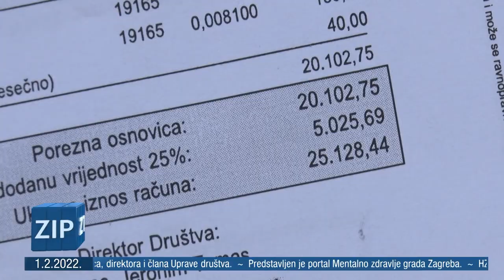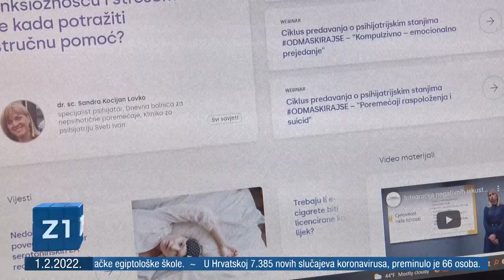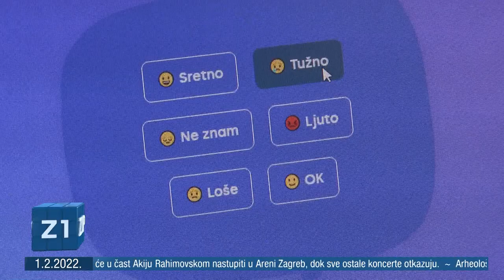ZIP 2022 02 01